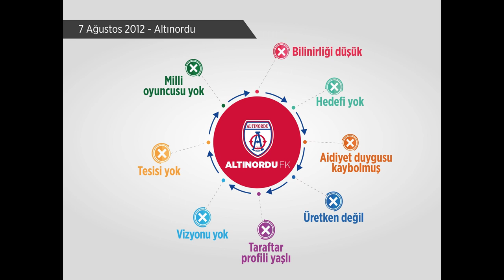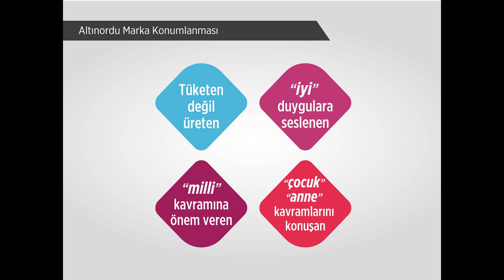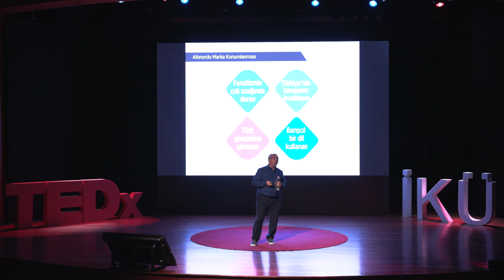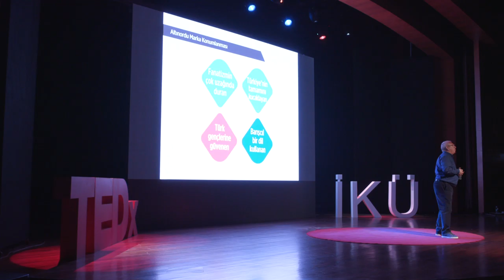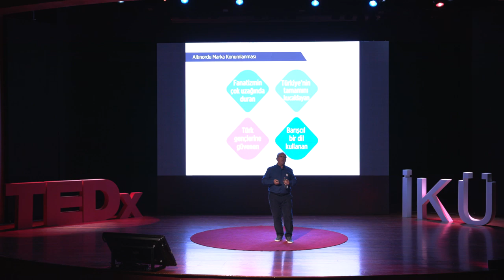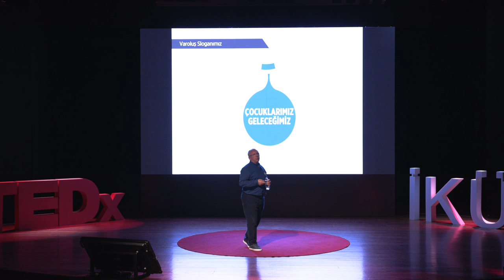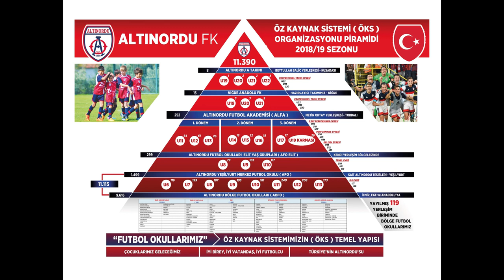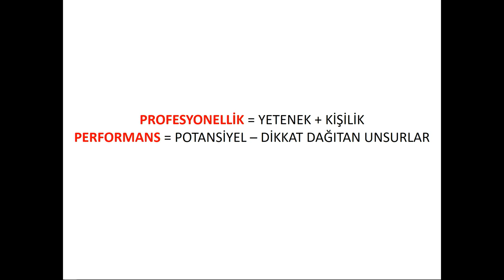İyi Birey, İyi Vatandaş, İyi Futbolcu... Altınordu | SEYİT MEHMET ÖZKAN | TEDxİKÜ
Seyit Mehmet Özkan Türk futbolunda dönüşüm yaratacak olan Altınordu Futbol Projesini anlatıyor. ALTINORDU FUTBOL KULÜBÜ YÖNETİM KURULU BAŞKANI This talk was given at a TEDx event using the TED conference format but independently organized by a local community.